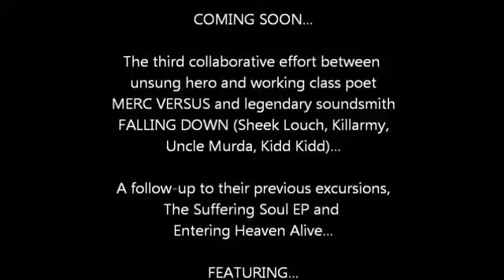Merc Versus - Furious Euphoria [tape]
▶︎ Merc Versus - Furious Euphoria ///
Available July 2020 on Nekubi tapes

‣ featuring:
• Inspectah Deck of Wu-Tang Clan
• Young Dirty Bastard
• Popa Wu
• Kinetic 9 of Killarmy
• WuZee of the Almighty Foot Clan
• Lone Ninja
• Chapo Da Monsta
• ESKR One

produced by:
• Falling Down
2020 nekubi tapes